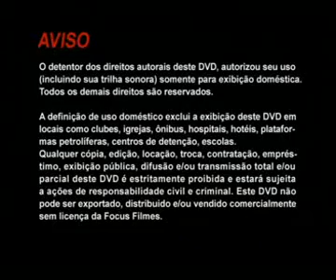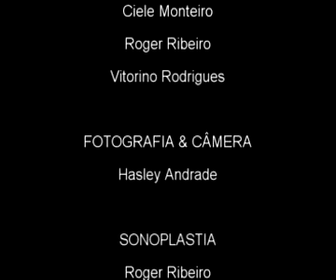A SITUAÇÃO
Curtametragem produzido pelo Núcleo Proposta de Cinema do Grupo Proposta de Teatro, em parceria com o Grupo Humanitas de Teatro e Agência Fênix Produções e Eventos e alguns outros produtores associados.
Uma livre adaptação de Roger Ribeiro de um texto de Luís Fernando Veríssimo, com direção de Hasley Andrade e no elenco: Adriana Campelo, Ciele Monteiro, Roger Ribeiro e Vitorino Rodrigues.